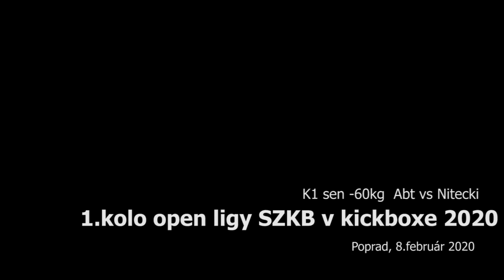2020 SZKB 1kolo v kickboxe K1 sen 60kg Abt vs Nitecki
kickbox,wako,szkb